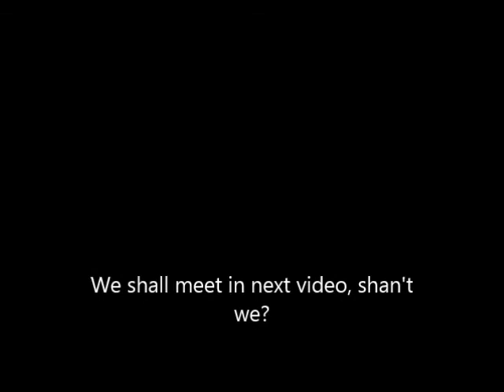QUESTION TAG IN TELUGU PART - 1 (తెలుగు లో)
GRAMMAR POINT, QUESTION TAG PART 1, IT IS USEFUL TO ALL STUDENTS IN TELUGU MEDIUM.
Question tag part 1 is taught in Telugu medium. SOME exercises were given in it. It will help to Telugu medium students as well as English medium students especially for the 10th class students in Telugu states in India. Students can perform excellently in their examinations with the bit of Question Tag.  This subject is one of the grammar parts in grammar lessons. School students as well as college students should watch and practice. If you have any doubt, you may comment in comment box. I’m always ready to give clarification of your doubts. Thank you one and all. This video is prepared by G Sreenivasu. (FOR PART - 2 CLICK ON BELOW LINK)

ఈ క్వచ్చన్ ట్యాగ్ పార్టు 1 తెలుగులో భొదించ బడినది. తెలుగు మరియు ఇంగ్లీష్ మాధ్యామాల విద్వార్దులకు ఎంతగానో ఉపయోగపడును. ముఖ్యంగా భారతదేశంలోని10వ తరగతి తెలుగు రాష్ట్రాల విద్యార్థులకు. వ్యాకరణంలోఇది ఒక భాగం. పాఠశాల, కళాశాల విద్యార్దులు ఈ వీడియో చూసి సాధన చేయవలెను. మీకు ఏమైనా డౌట్స్ ఉంటే కామెంట్ బాక్సులోరాయండి. మీకు సమాధానాలు ఇవ్వబడును. ఈ వీడియో చేసింది జి. శ్రీనివాసు. (FOR PART - 2 CLICK ON BELOW LINK)